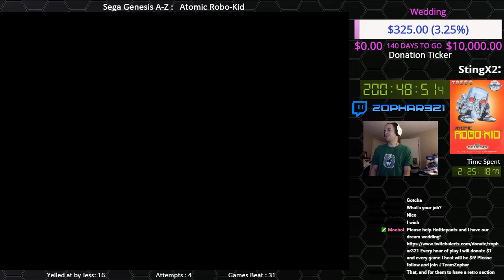Sega Genesis A-Z : Atomic Robo-Kid (Journey to beat every Sega Genesis game) Day 2